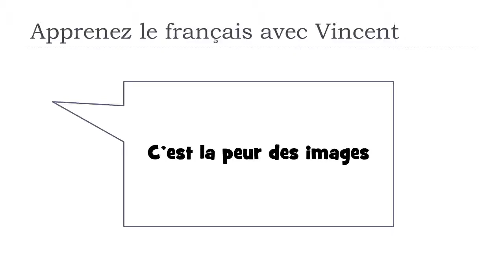Learn French words